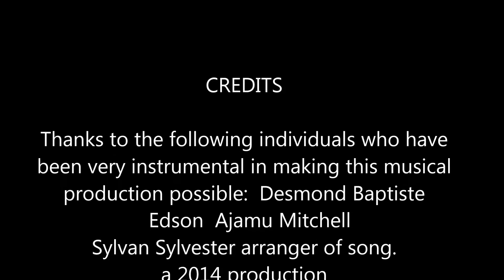TWO DAYS EINT ENOUGH PRINCE [Groovy Spice mas 2014]